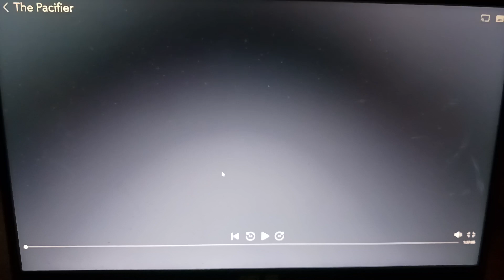Opening Logos - The Pacifier (DVS)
Walt Disney Pictures (Rated PG)
Opening Logos Of The Pacifier (DVS)
Narrated By Tansy Alexander In (Deluxe)